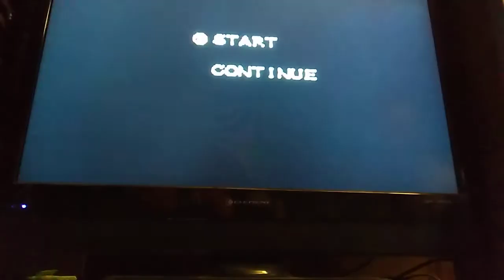Almost Halloween 5 more days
John Burrell Jr